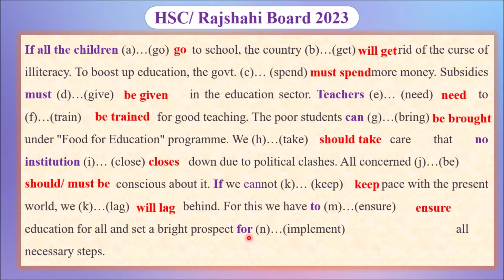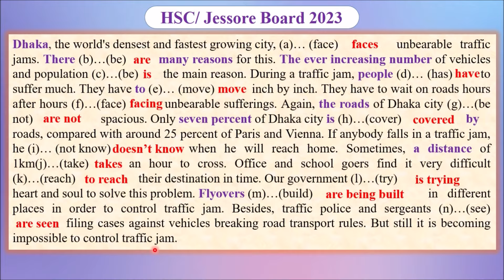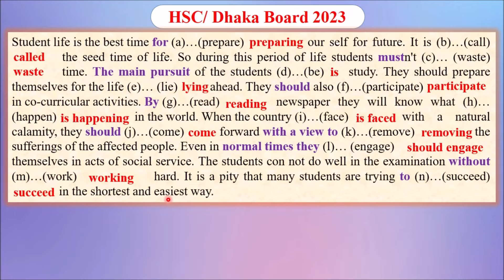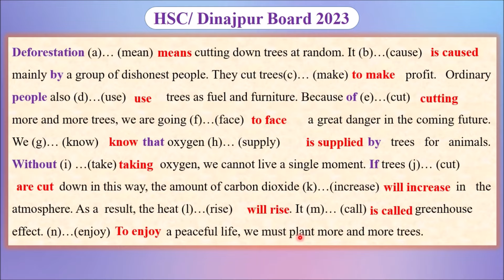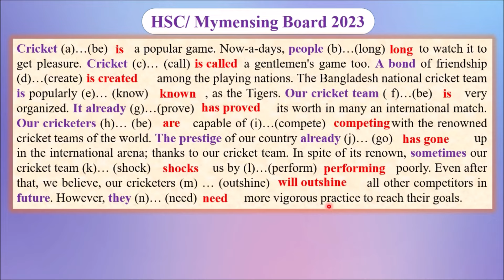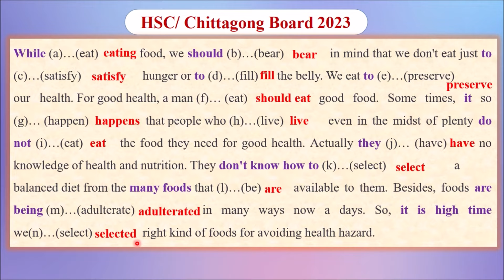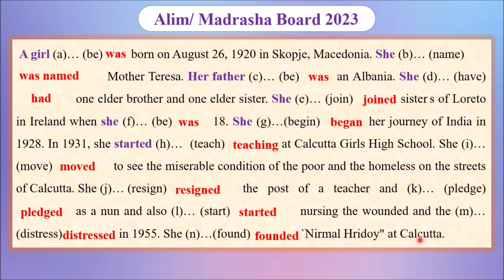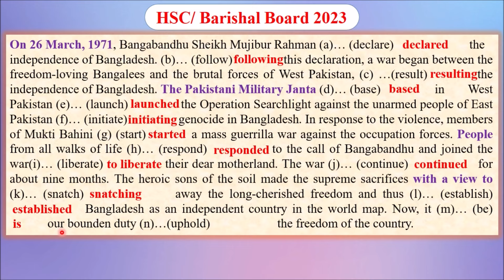HSC || Right Form of Verbs //All Boards 2023// Practise with Explanation.Bangla.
HSC ||All Boards 2023// Right Form of Verbs Board Question Practise with Explanation. students_studio HSC Right Form of Verbs for 2024 Right Form of Verbs in bangla, Dhaka Board 2023,Rajshahi Board 2023,Chittagong Board 2023, Comilla Board 2023, Sylhet Board 2023,Jessore Board 2023,Mymensing Board 2023, Dinajpur Board 2023, Barishal Board 2023, Madrasha Board 2023, Alim 2023 how to complete a sentence in bangla,, completing sentences, learn english grammar online, hsc grammar board question practice, board question exercise hsc english 2nd paper, all board question practice, rajshahi board, chittagong board, dhaka board question solve 2023- , dhaka board 2023